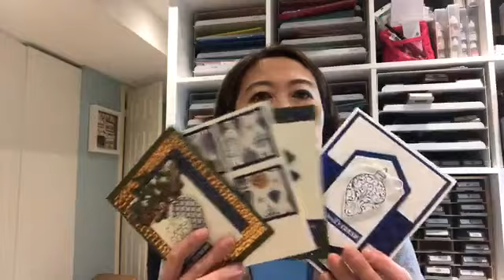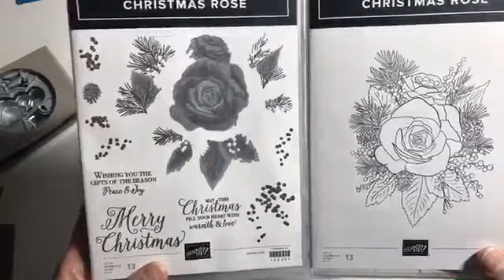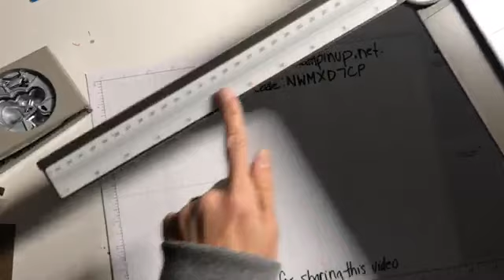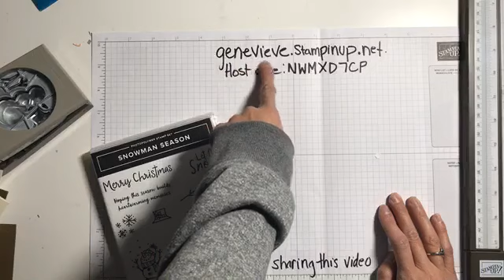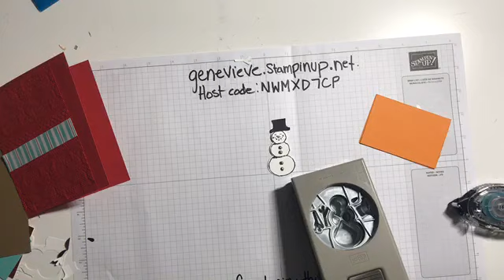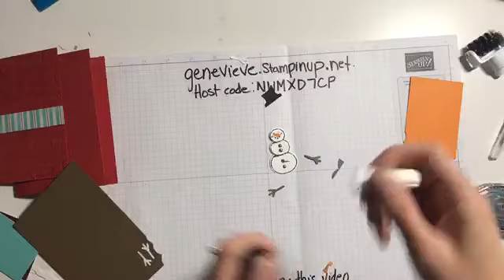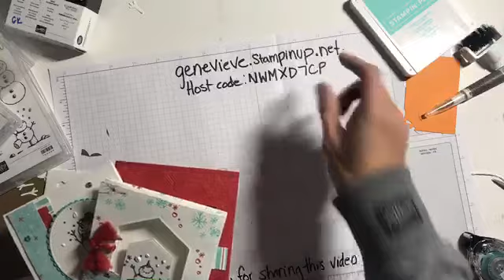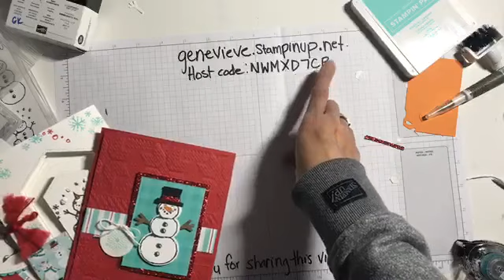More stamping with Snowman Season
A recording of my recent facebook live.  Visit my facebook page for more inspiration and for future videos